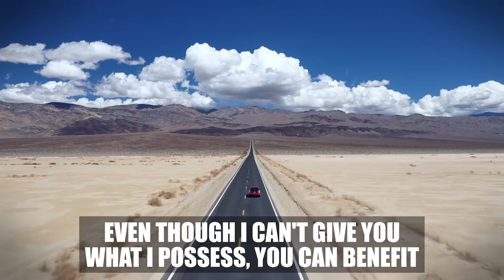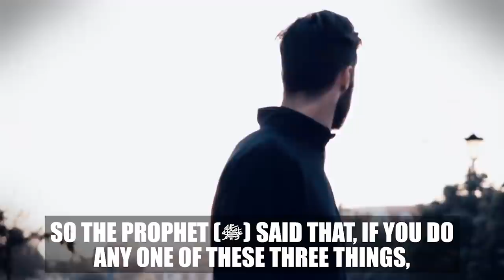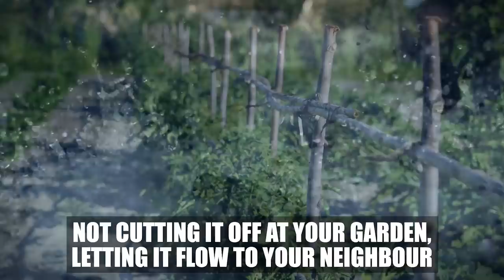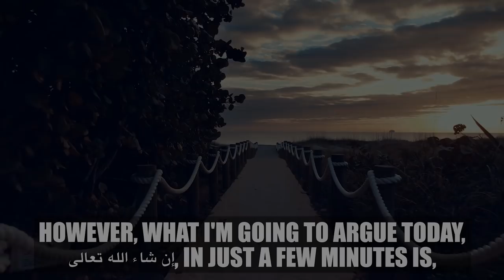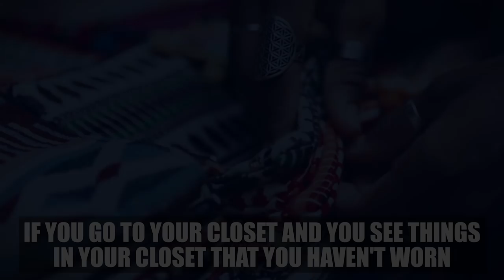DO THIS - HELLFIRE WON'T TOUCH YOUR BODY! 😮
SAVE A YEMENI CHILD NOW! - $54 Feeds A Child With School Meals For 3 Months!

DO THIS - HELLFIRE WILL NOT TOUCH YOUR BODY! 😮